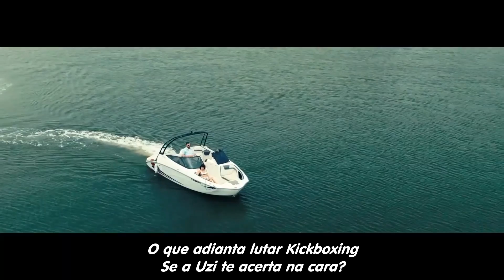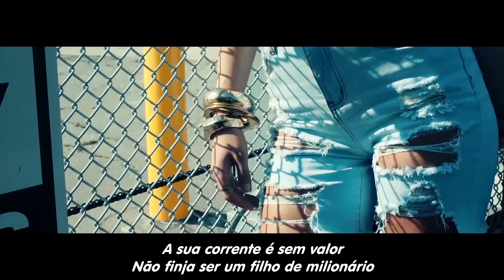The Crew 2: Summer Cem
Garanta já o seu The Crew 2 para PS4, XONE e PC

Curta as estradas selvagens enquanto explora o enorme, variado, cheio de ação e belo playground dos Estados Unidos no The Crew 2! Já disponivel para quem tem Gold Edition! Já disponível!.

Disponivel para Xbox One, Xbox One X, PlayStation 4 e PC. # TheCrew2